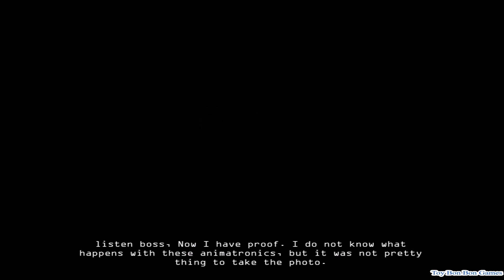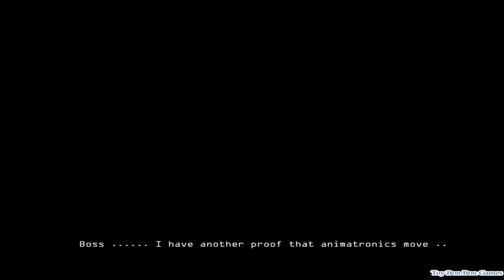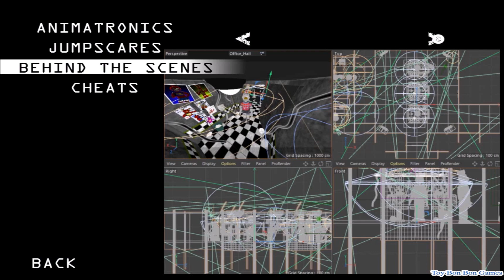The Rebirth of Darkness Full Playthrough Nights 1-6, Extras + No Deaths! (No Commentary)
My full no commentary playthrough and walkthrough of The Rebirth of Darkness.
This playthrough is all nights in one take with zero deaths.
It also includes all endings and extras if the game has them.
This is meant to feel cinematic without the commentary and should feel like either a movie, or you actually being there.